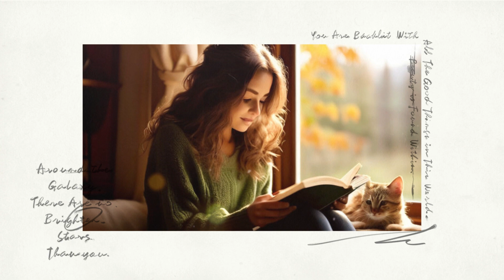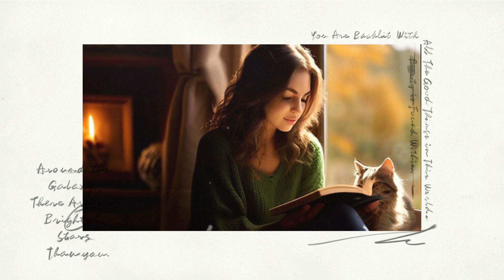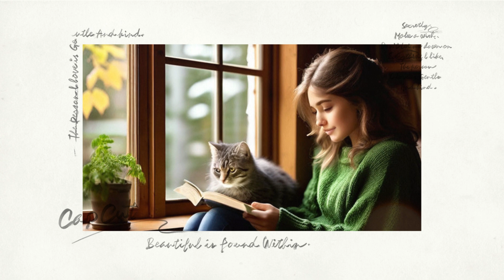[Playlist / Lofi] Cozy home, Cat and Listening to Lofi | Reading, Studying, Relaxing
Thank you for listening.  I hope you will enjoy a CCLL(Cozy home, Cat and Listening to Lofi) time.

[00:00] 1. Keep Moving On - Reed Mathis
[02:01] 2. Come With Us - Nat Keefe & Hot Buttered Rum
[05:19] 3. Communicator - Reed Mathis
[07:50] 4. Et Voila - Chris Haugen
[09:07] 5. In Memory of Jean Talon - Mini Vandals
[10:40] 6. Who Can Say - The 126ers
[13:20] 7. Veracruz - Quincas Moreira
[16:57] 8. There Are Chirping Birdies In My Soul - Reed Mathis
[19:52] 9. Climbing - Reed Mathis
[22:53] 10. Take Your Time - Dan Lebowitz
[25:15] 11. Denver Avenue - Reed Mathis
[28:40] 12. Innocence - The 126ers
[32:02] 13. Ischia - The Mini Vandals
[34:45] 14. Lost & Found - Dan Lebowitz
[37:05] 15. Outlaw's Farewell (part I) - Reed Mathis
[39:25] 16. Outlaw's Farewell (part II) - Reed Mathiss
[42:01] 17. Pine Street - Reed Mathis
[44:12] 18. Rainy Sundays - The 126ers
[47:36] 19. Moonrise - Reed Mathis
[50:59] 20. Reasons To Hope - Reed Mathis
[53:28] 21. Sky Map - Reed Mathis
[55:57] 22. Sleepless Aloha - Reed Mathis
[58:17] 23. The Gift - Reed Mathis